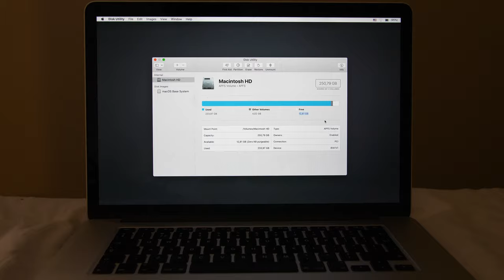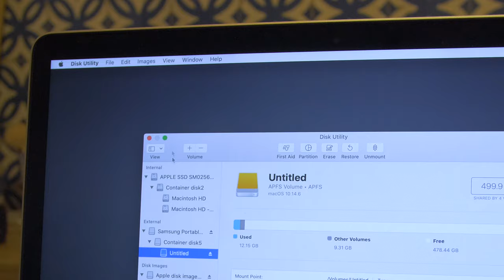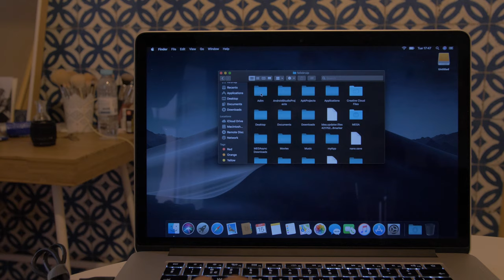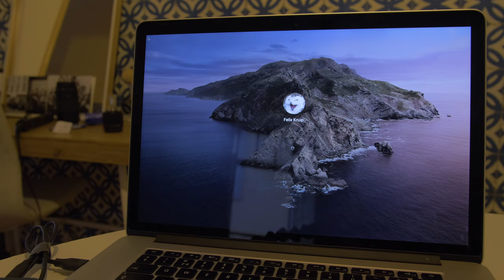How to Fix MacOS Big Sur & Catalina: Not Enough Disk Space Error | Boot Loop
Fixing this error: "there is not enough free space on the selected volume to upgrade the os"

In this video, I am fixing the Not enough disk space error or boot loop error for MacOS Catalina which also seems to work for MacOS Big Sur.

My MacBook got stuck in the middle of the update and gave an error saying I do not have enough space available. The only thing I could do was restart. The result was a boot-loop.

If you recognize this problem, this video might help you solve this problem. Before proceeding, continue at your own risk. I hope it will fix it for you as it did for me and some people I helped that had the same problem without losing any of your files.

You will only need an external SSD or HDD and make sure there are no (important) files on your external hard drive because everything will be deleted when you format it.

If you have any further questions or remarks, do not hesitate to write a comment and I will get back to you as soon as possible.

All the funding goes into improving the quality of the videos for you. Thanks for clicking!